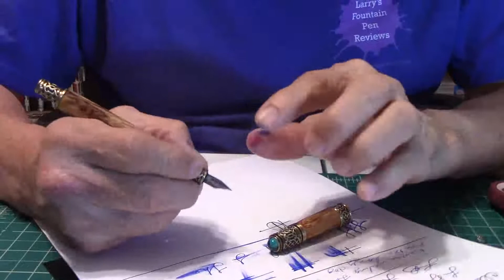Celtic Wood Turned Fountain Pen Review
A review of the Celtic Wood Turned fountain pen.  Episode 1047.

LIKE:  Did you like this video?  Please hit the "like" button!